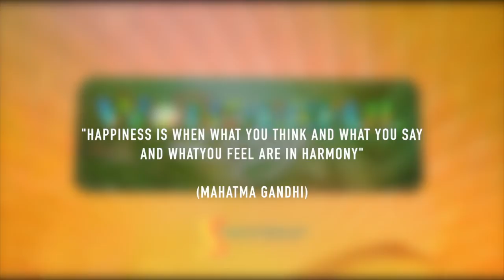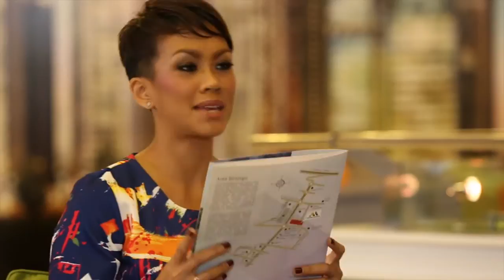Wonderful Living Summarecon Serpong - Show Unit Serpong M-Town